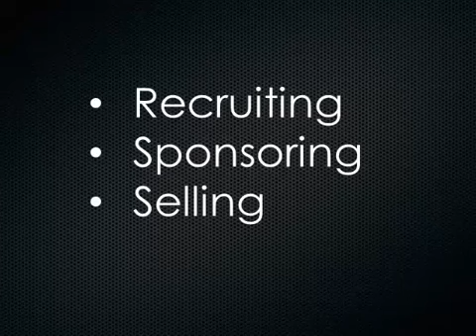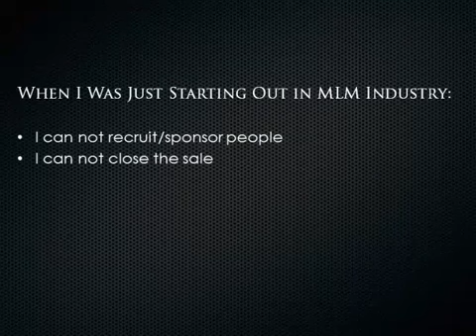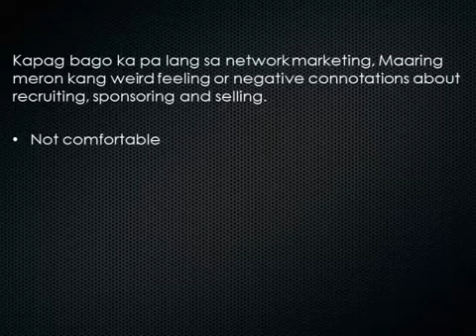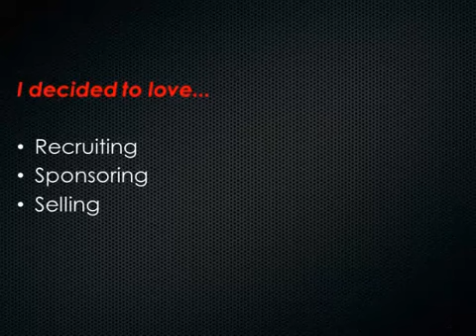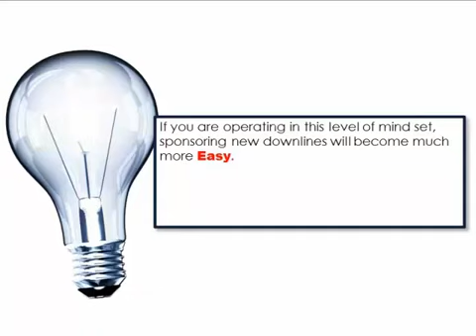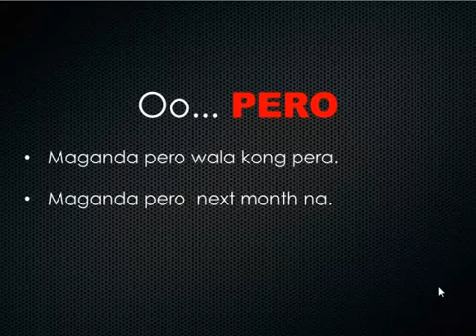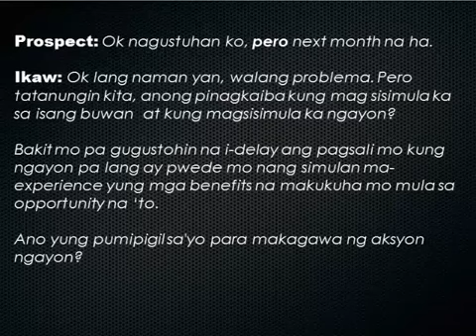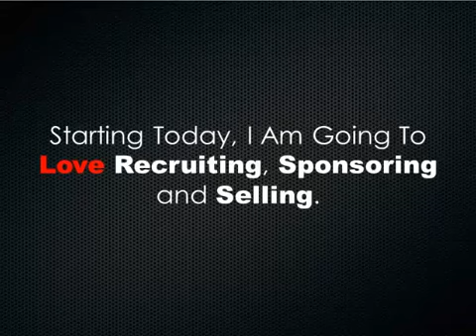HOW TO SPONSOR MORE DOWNLINES